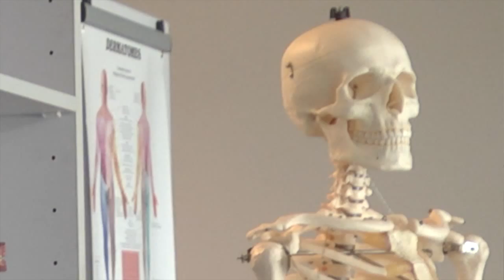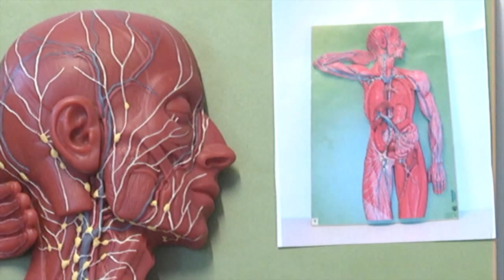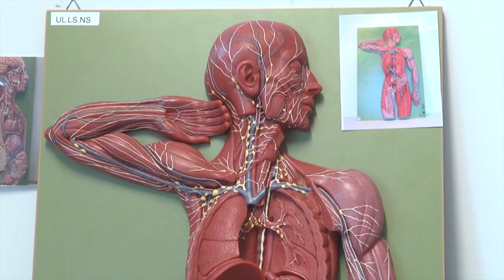Keeping it in the family for medical trio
Three brothers all studying to be doctors at Lancaster Medical School have been describing what it's like to all be students at the same university.

Ammar Hussain is in the fifth and final year of the undergraduate medical degree at Lancaster University, where he is joined by his brothers Andeel in year three and Azeem in the first year.